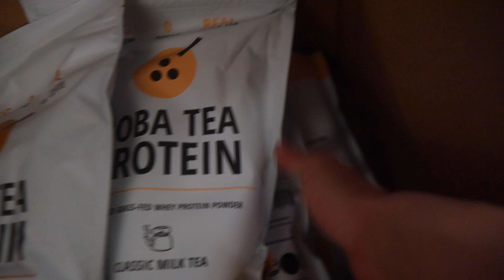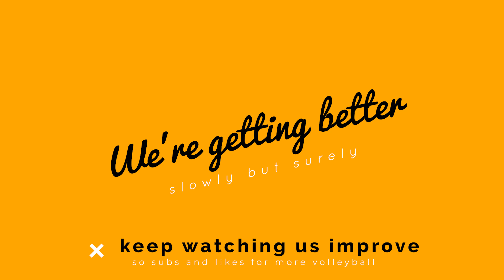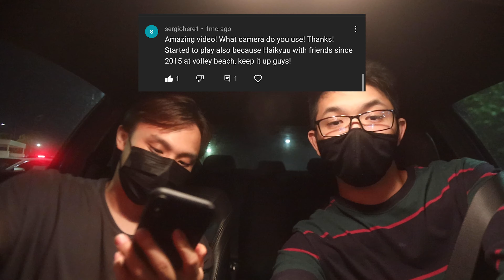VOLLEYBALL POV // HaikyuuFans play Volleyball for the 12TH TIME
This week we had a lot of people coming out and there was some conflict on the court so we had our main team all divided up with so others coming in so it was a whole mess. Unfortunately our main team could not be together so we just worked with what we got.

Was kind of hard to get everything into place so mentally and physically it was draining but at the end of the day this is how volleyball is supposed to be. Working on your individual strength first then team synergy later. It was this game that I had to realize how much more individual skills I need to polish instead of my position skills. Shouldn't be relying on a comfy team.

It was all fun however, we got some great rallies in and lots of play time than usual. Probably gonna be another 2 weeks at this rate sigh.

0:00 Vlog
1:15 Volleyball games and highlights
10:32 Reflecting and what to improve on next time
12:05 Reading your comments